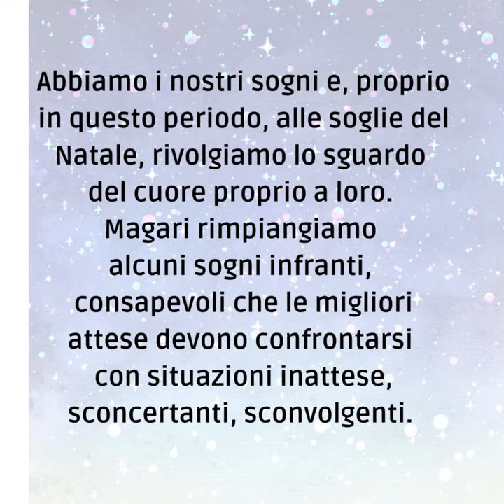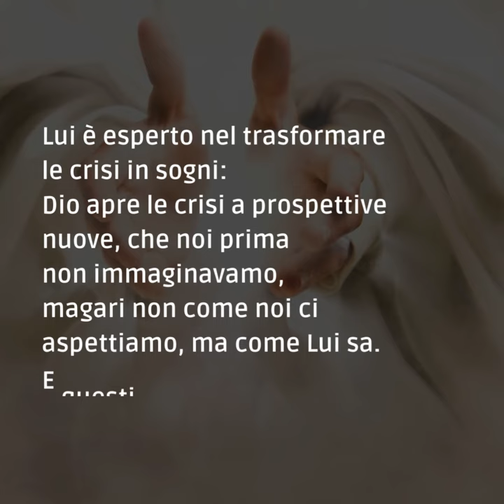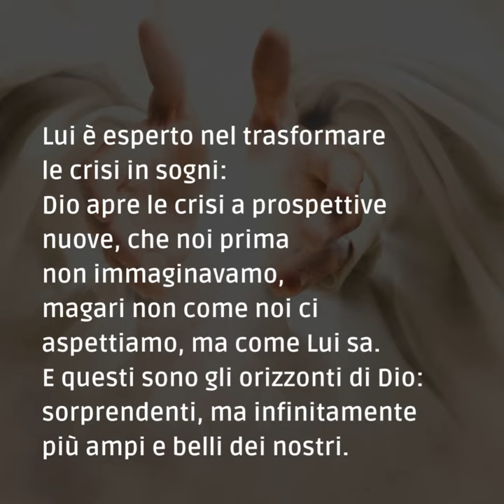📽 PAROLE DI AVVENTO 2023 [lunedì 18 dicembre]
Lunedì 18 dicembre - III settimana di Avvento

📖 Mt 1,18-24

«Giuseppe, figlio di Davide, non temere». Così l’Angelo saluta Giuseppe e lo invita a non temere, dunque ad affidarsi completamente alla volontà di Dio. Che cosa ci suggerisce Giuseppe?
Abbiamo i nostri sogni e, proprio in questo periodo, alle soglie del Natale, rivolgiamo lo sguardo del cuore proprio a loro. Magari rimpiangiamo alcuni sogni infranti, consapevoli che le migliori attese devono confrontarsi con situazioni inattese, sconcertanti, sconvolgenti.
Cosa fare? Giuseppe ci indica la via: non bisogna cedere a sentimenti negativi, come la rabbia e la chiusura, perché questa è la via sbagliata.
Occorre, invece, accogliere le sorprese della vita, anche le crisi, con una particolare attenzione: quando si è in crisi non bisogna scegliere secondo l’istinto, ma lasciarsi passare al setaccio, come ha fatto Giuseppe.
Dobbiamo “considerare tutte le cose” e fondarci su un criterio fondamentale: la misericordia di Dio.
Quando si abita la crisi senza cedere alla chiusura, alla rabbia e alla paura, ma tenendo aperta la porta a Dio, Lui interviene.
Lui è esperto nel trasformare le crisi in sogni: Dio apre le crisi a prospettive nuove, che noi prima non immaginavamo, magari non come noi ci aspettiamo, ma come Lui sa. E questi sono gli orizzonti di Dio: sorprendenti, ma infinitamente più ampi e belli dei nostri.